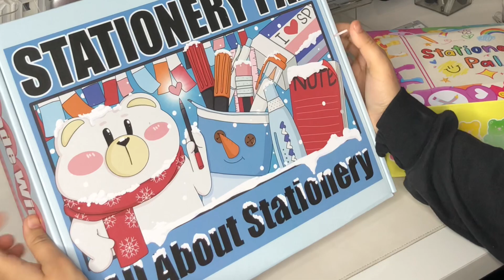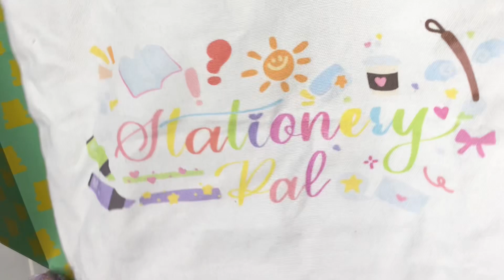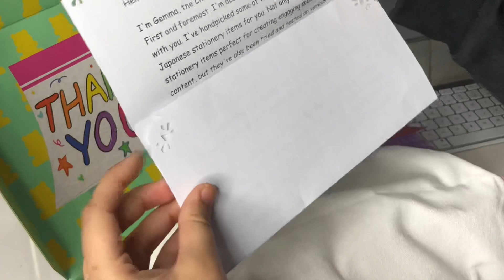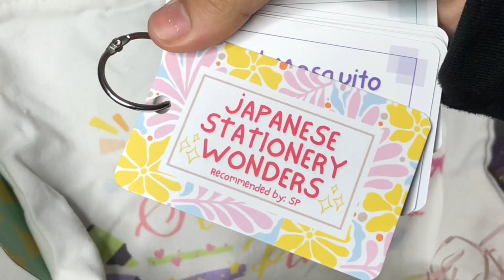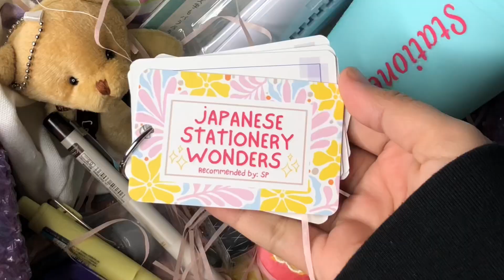12 May 2024